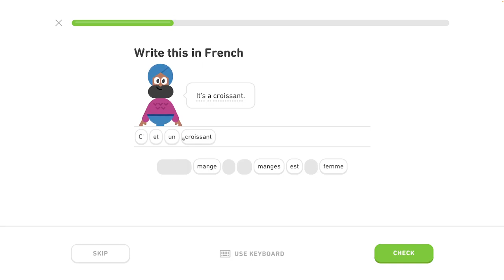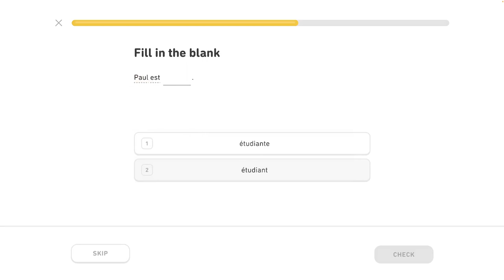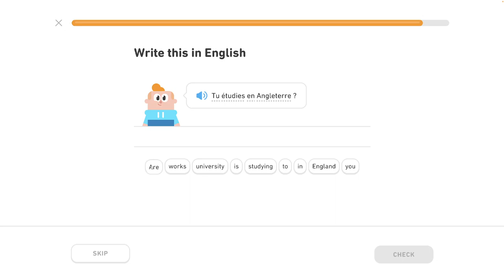🇫🇷 Celok 3 - Prispôsobený tréning 3/4 - Prítomný čas, život v meste - Francúzsky s Yetim